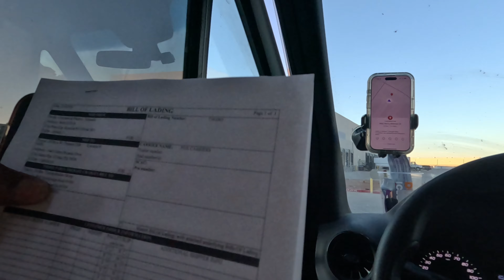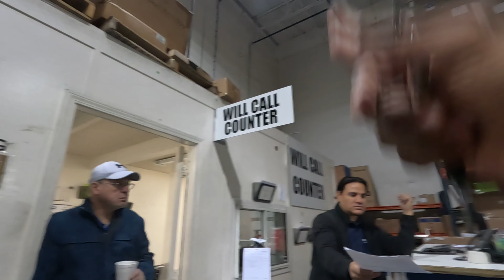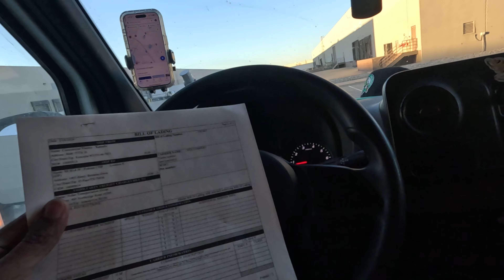DELIVERY COM VAN DE CARGA NOS ESTADOS UNIDOS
Explore conosco o fascinante mundo do delivery com van nos Estados Unidos! Neste vídeo, mostramos como a logística e eficiência dessas vans transformam a maneira como produtos são entregues, proporcionando conveniência e rapidez aos clientes. Conheça os bastidores dessa operação e descubra como esse serviço se tornou fundamental para atender a demanda crescente de entregas no país. Uma experiência única que revela a importância do delivery com van no dia a dia dos americanos. Não perca!"

Me sigam também no TikTok
Logo estarei fazendo bastante conteúdo para essa plataforma também